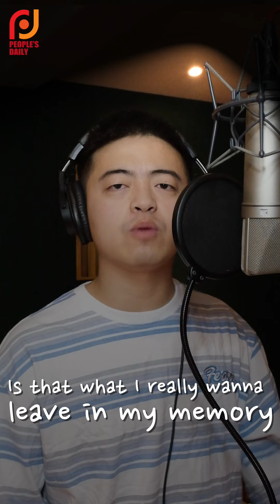Dreams never fade away (Official Music Video)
How do you spend your life amid challenging times in an uncertain world?
Lie flat or rise to the challenge? Give up or carry on?
On China's Youth Day, a song written by Chinese rappers @天府事变CDREV may give you the answer.

Turn on the little bell ⏳to receive the latest message.